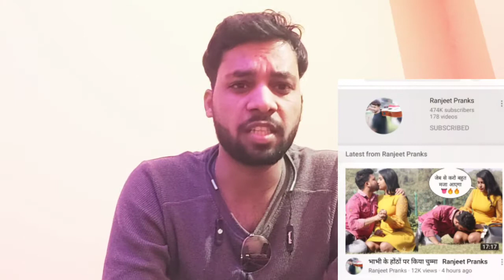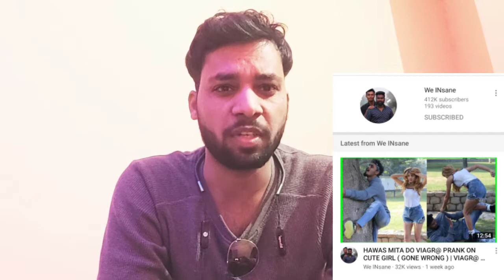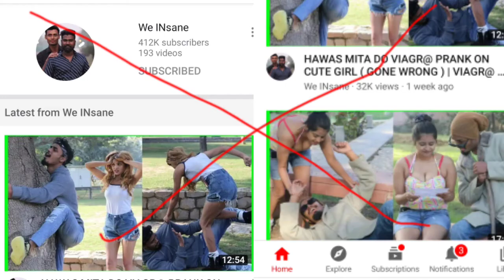Prank Star Expose | गंध मचा रखा है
Prank Ke Naam Pe गंध मचा रखा है इं लोगो ने।
Ashok Maurya new eexpose video.